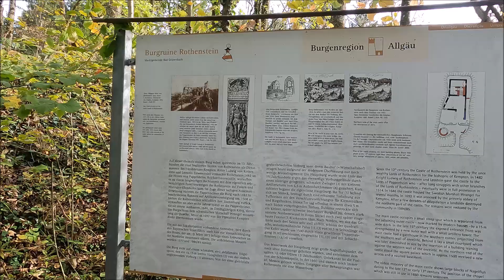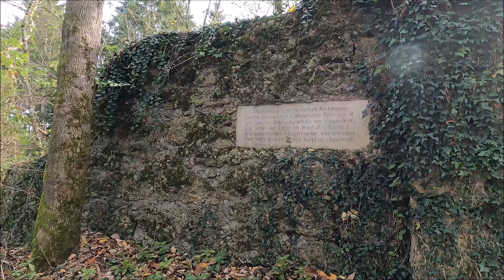Burgruine - Rothenstein bei Bad Grönenbach im Allgäu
Die Burg Rothenstein ist die Ruine einer Höhenburg oberhalb des Weilers Rothenstein, eines Ortsteils des Marktes Bad Grönenbach im schwäbischen Landkreis Unterallgäu in Bayern (Deutschland). Nach der ersten Erwähnung der Burg 1037 wurde sie mehrfach aus- und umgebaut. Sie war der Stammsitz des Adelsgeschlechts der Rothensteiner.

In einem über mehrere Jahre um 1500 laufenden Konflikt verloren die Rothensteiner ihre Stammburg schließlich an die Pappenheimer. Ende des 17. Jahrhunderts kam die Burg in den Besitz des Fürststifts Kempten. 1803 wurde sie im Zuge der Säkularisation vom bayerischen Staat annektiert. Ein Erdrutsch im Jahr 1873 führte zum Einsturz. Die ungesicherte Burg verfiel in den Folgejahren weiter. Erst in den 1970er und 1980er Jahren fand eine Sicherung der noch verbliebenen Mauerreste statt. Die Ruine ist Teil des LEADER-Projekts Burgenregion Allgäu.